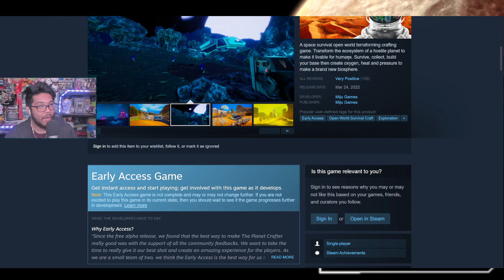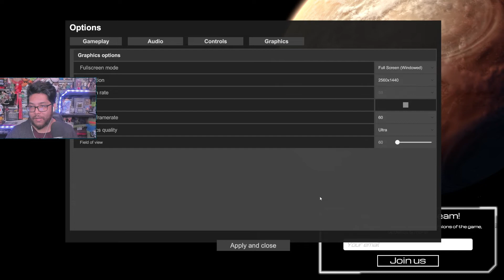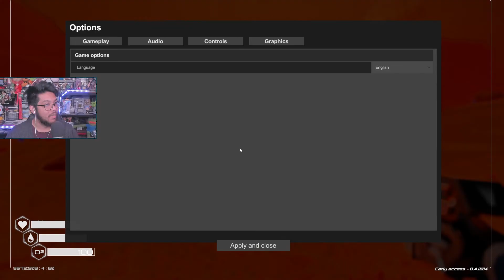So It's Subnautica On Mars? (Mabi Plays: The Planet Crafter Gameplay #1)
The Planet Crafter let’s play! Thanks for checking out my The Planet Crafter gameplay. This is a The Planet Crafter playthrough and The Planet Crafter walkthrough. Make sure to watch out for my The Planet Crafter review and The Planet Crafter reaction videos on my main Youtube channel.

MabiVsGames plays The Planet Crafter
This was recorded/streamed on March 24th, 2022

🎬Here’s the full The Planet Crafter playlist that contains the The Planet Crafter part 1, The Planet Crafter ep 1, and The Planet Crafter episode 1

From Hostile to Habitable
You are sent on an hostile planet with one mission: Make it habitable for Humans. You'll have to survive, collect resources, build your base and machines in order to heat the planet, create an atmosphere with enough oxygen and eventually geo-engineer an entire planet!

Survive, Collect, Craft
Gather minerals and resources to survive. Craft all the tools you'll need in order to fulfill your mission. Explore old crashed ships and ruins and discover a planet full of mystery.
Build you own base
You'll need a base and all sorts of machines to make yourself at home, and be able to bring life on this planet!

Key Features:
Character Thirst, Oxygen, Temperature, Health Mechanics
Base Building
Crafting
Mining ores
Build machines to create atmospheric pressure
Build machines to heat the planet
Create a biosphere with oxygen
Create life on a planet!